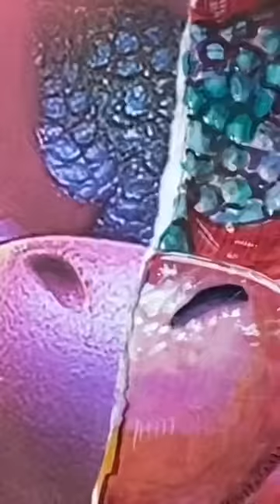Drawing BOWSER against a printer!✨👄 which side won?